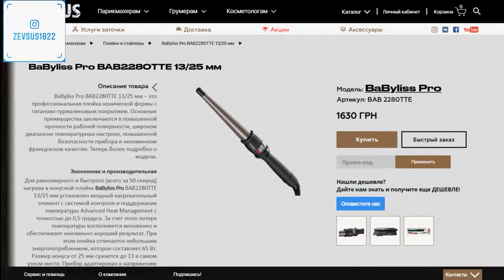Конусная плойка babylisspro bab2280tte 13/25 мм